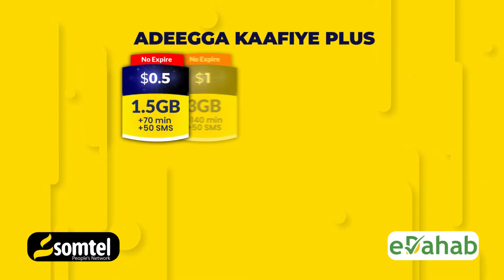Agab lagu wareejiyey Kalluumeeysatda ku sugan Magaalada Marko.